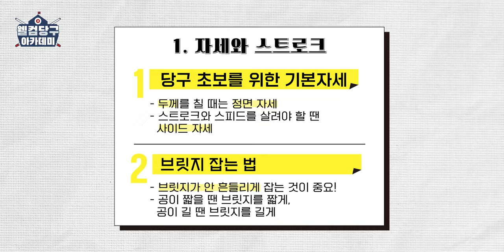웰컴 당구아카데미3 ㅣLESSON 1 ㅣ찾지마시고 이거 하나만 보세요! 기본 자세, 브릿지, 스트로크 종합세트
웰컴스포츠의 오리지널 컨텐츠, 웰컴 당구 아카데미가 시즌3!

믿고 배우는 웰컴 당구 아카데미 명품 강사 이상대!
그를 롤모델로 삼고 있다는 LPBA의 떠오르는 샛별, 권발해!

대망의 첫 번째 레슨은 당구의 기본중의 기본을 다져보는 시간!
①기본 자세 ②브릿지 ③스트로크만 알아도 에버 상승에 큰 도움이 된다는데!?

편안하게 당구를 칠 수 있게 만드는 이상대만의 특급 솔루션까지!